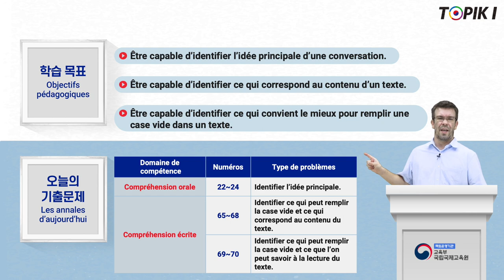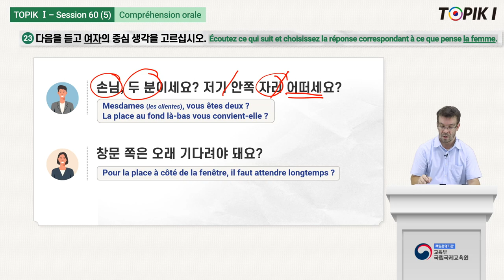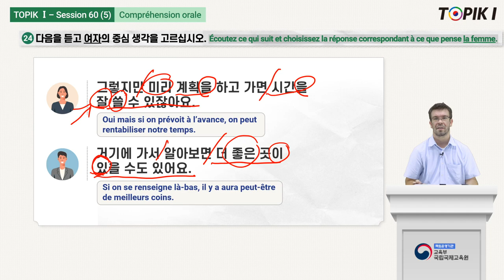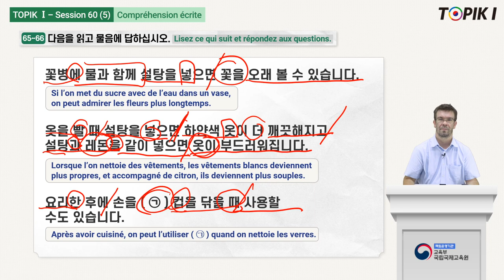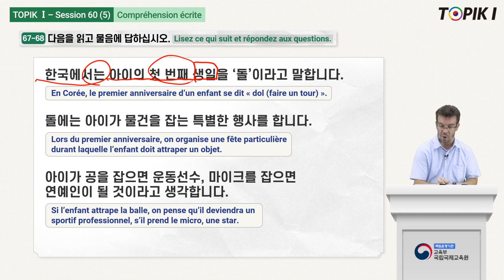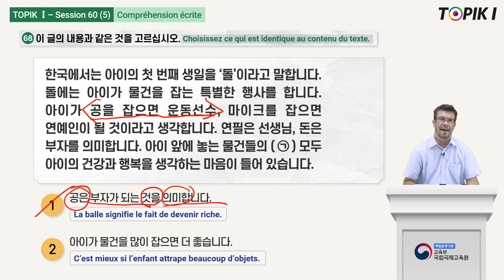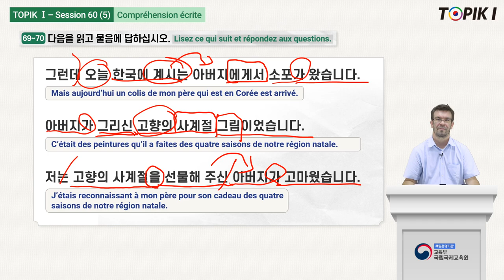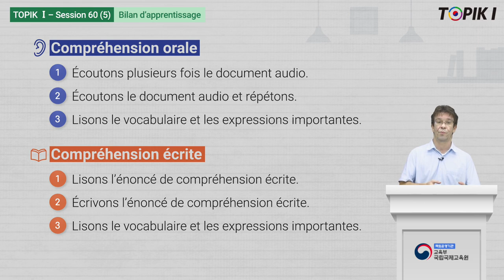TOPIK1_French_60_5